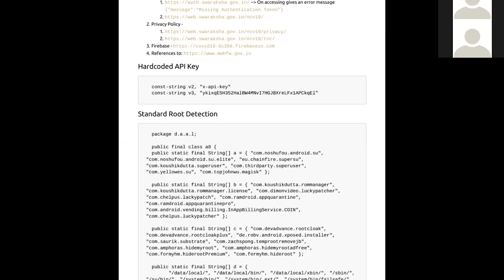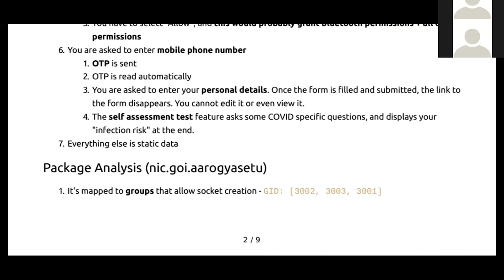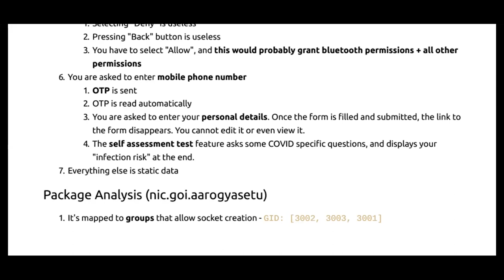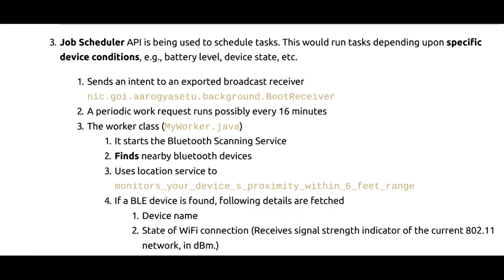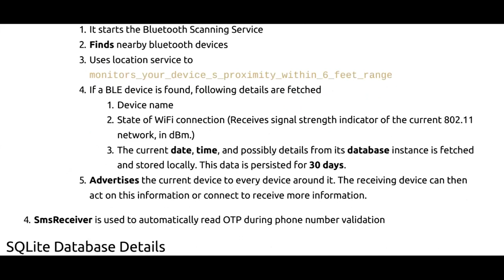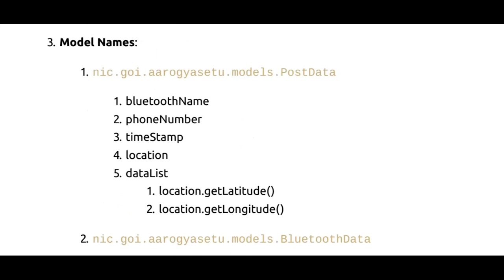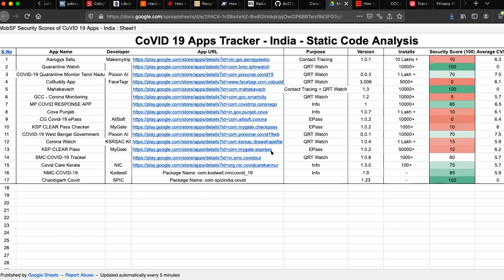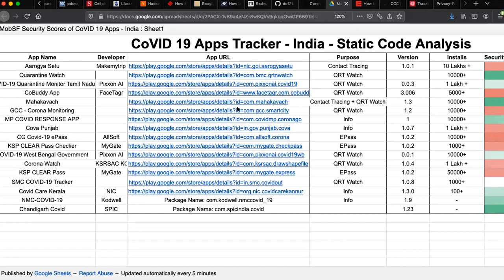Analysis of Aarogya Setu app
In this session, Riddhi Mittal from Appsecco, Praneeth Bodduluri of Base, and Srikanth Lakshmanan of CashlessConsumer analyzed the Aarogya Setu app to check how:

1. What information and data about citizens the app stores?
2. Privacy concerns for Indian citizens usin the apps.
3. Who has access to this data.